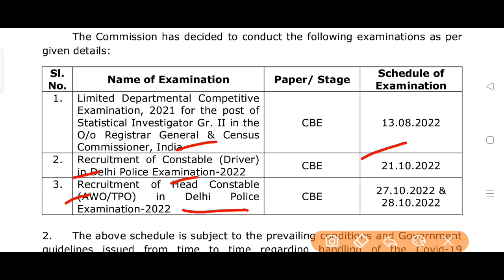delhi police driver vacancy 2022 new update|delhi police driver exam date|delhi awo tpo exam date